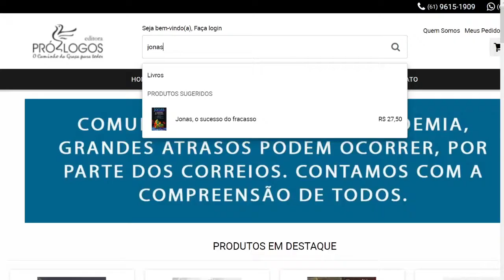"Jonas, o sucesso do Fracasso". Adquira e leia este livro!